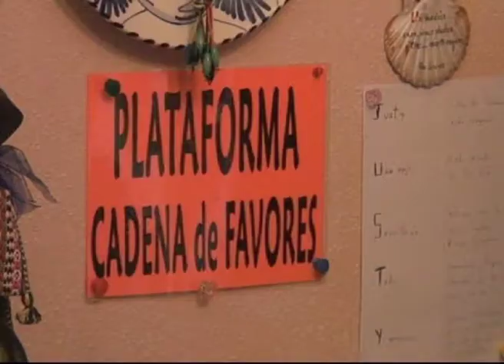Wereldhumanismedag: SPANJE ENG